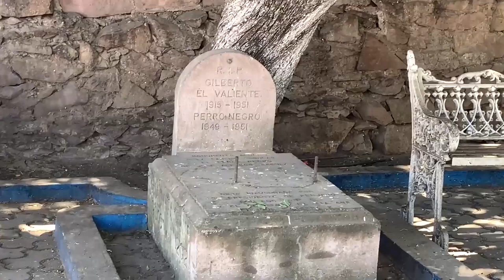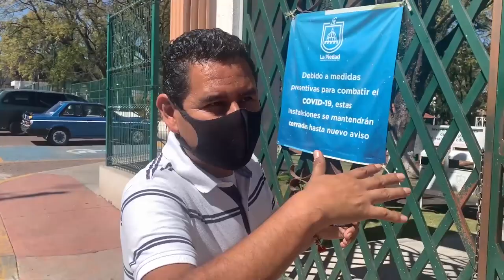🇲🇽se robaron el PERRO NEGRO de JOSE ALFREDO JIMENEZ❤️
perronegro exito de josealfredojimenez visitamos michoacan y guanajuato acer de este gran exito